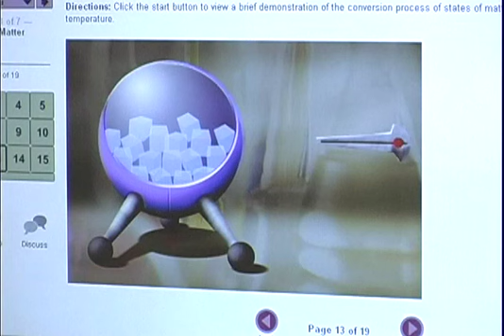BYU Independent Study Commercial - Supplementing High School